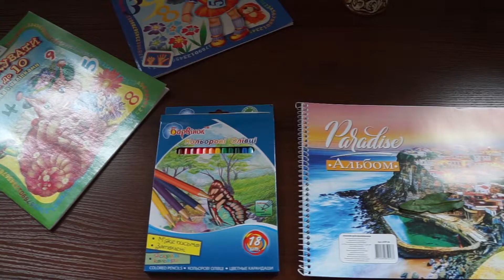Притулок у Березівській громаді